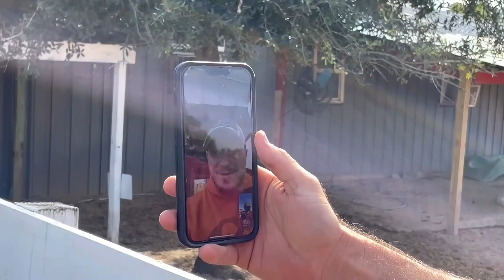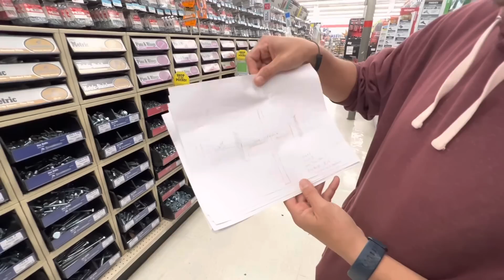Surviving Ima Survivor: Episode 3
Goat Playground